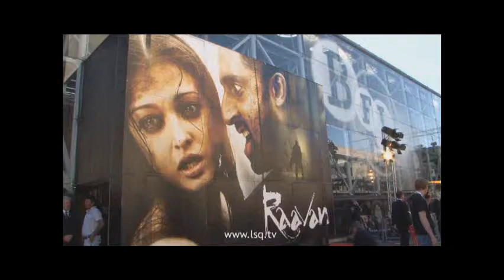Raavan World Premiere Prithviraj showing off in the interview at london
prithviraj jhada interview he self explains super star and professional singer lets watch guys its so funny.